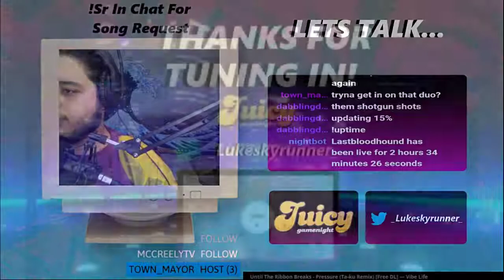MYSTERIES OF THE WORLD ANSWERED!!! - STREAM HIGHLIGHTS #1 - FORTNITE BATTLE ROYALE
Hope you guys enjoy the highlights from this stream the other day!

(Links to my Twitch, Discord, Twitter, TikTok, and Instagram)